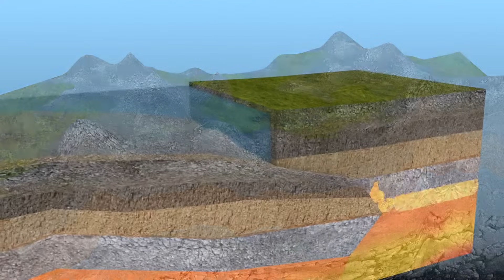Mountain Ranges of the World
Mountains are majestic natural structures that tower over the Earth’s landscape, reaching towards the sky with peaks that often touch the clouds.

A mountain range is a series of mountains connected together in a line, often forming a long, high ridge across a region. These ranges can be created through various geological processes, including tectonic plate movements and volcanic activity. As plates collide, they push the earth's crust upward, creating peaks and ridges. Some mountain ranges are also formed by volcanic activity, where molten rock erupts through the crust, cooling and hardening to add new layers to growing peaks.

Let's take a closer look at some famous mountain ranges and discover the unique plants, animals, and a bit of the culture linked to them.

The Alps:
In Europe, the Alps stretch across eight countries and are known for their stunning beauty. Lower down, forests are full of trees like pines and spruces, which create homes for deer and foxes. As you go higher, the trees disappear, and you find grassy meadows with wildflowers. High up, it's too cold and windy for many plants, but tough flowers like edelweiss can grow. People in the Alps have adapted to this rugged life, and they share a love for skiing, hiking, and preserving their traditions, like yodeling and cheese-making.

The Rockies:
The Rocky Mountains in North America are a towering range that's home to an incredible variety of life. In the dense forests, bears, wolves, and elk roam, while higher up, you might see mountain goats and bighorn sheep on the rocky slopes. The Rockies have different zones for plants: from lush forests at lower altitudes to shrubby areas and then alpine flowers at the highest points. The culture here includes stories of the Native American tribes and the explorers who navigated these peaks during the gold rush era.

The Andes:
Running along South America's western edge, the Andes are the longest continental mountain range in the world. This range supports a wide range of climates, from icy glaciers to arid deserts. In the cooler, moist highlands, potatoes and maize have been grown by native peoples like the Incas for thousands of years. Unique animals, such as the llama, which is used as a pack animal and for its wool, roam here. The Andean condor, one of the largest birds in the world, soars high above, adapted perfectly to the thin mountain air.

The Himalayas:

The Himalayas, the tallest mountain range in the world, stretch across five countries in Asia and are famously crowned by Mount Everest—with its summit the highest point on Earth at 8,848 meters (29,029 feet). Adventurers and climbers, following in the pioneering footsteps of Sir Edmund Hillary who first summited in 1953, continually aspire to reach its towering peak. The lower slopes are covered in forests where leopards and monkeys live. As you go higher, the climate gets too harsh for many trees, but hardy shrubs and herbs thrive. The people living here, such as the Sherpas in Nepal, have adapted to the high altitudes and lead treks up the mountains. The Himalayas hold deep spiritual significance, hosting temples and monasteries in its serene landscapes.

Mountains are crucial for our planet. They help store water as ice and snow, which eventually melts and supplies rivers that people, plants, and animals rely on. Each mountain range has its own set of unique ecosystems and cultural histories, making them fascinating subjects of study and exploration.